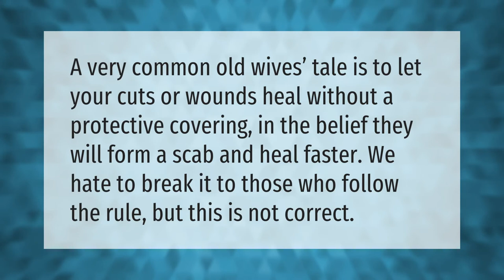Do adhesive bandages work?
00:00 - Do adhesive bandages work?
00:40 - Does wound heal faster with Band Aid?

Laura S. Harris (2021, May 22.) Do adhesive bandages work?
    AskAbout.video/articles/Do-adhesive-bandages-work-247536